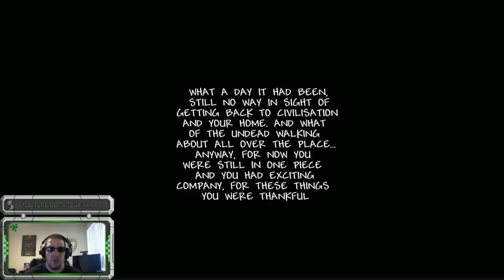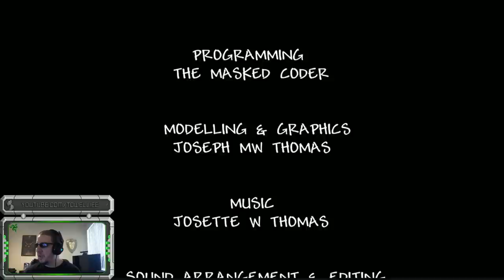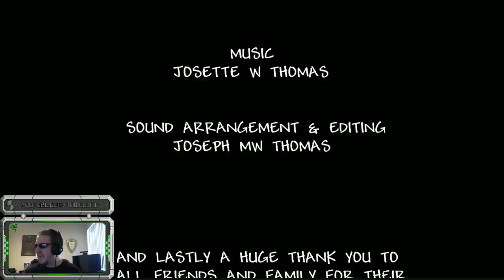Island Adventure 3 - Karma and Neela Lesbian Action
Yeah this game was about surviving until about 15 minutes in and it all went south.  Like literally.  Brazzers would have been proud.